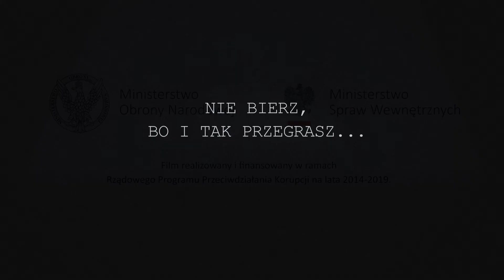Explainer video - digital storytelling - Stop the Corruption II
The second animation for Polish Ministry of Defence realized for the campaign against corruption “Stop Korupcji”.